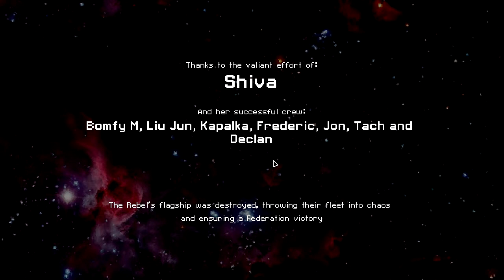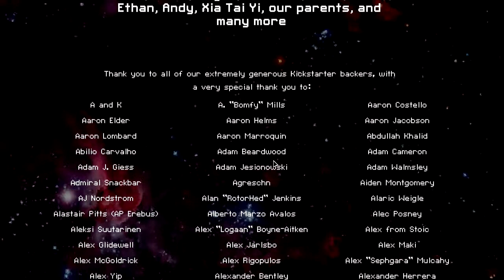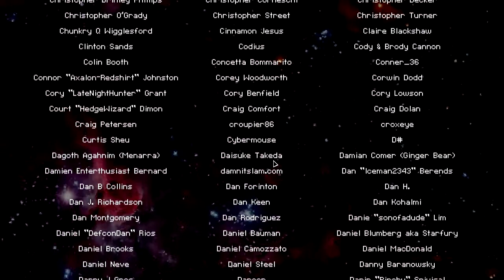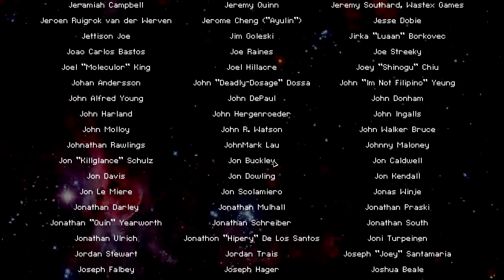FTL Advanced Edition - Nightrocks oder so ... - Teil 10 - (deutsch/german) [HD/720p]